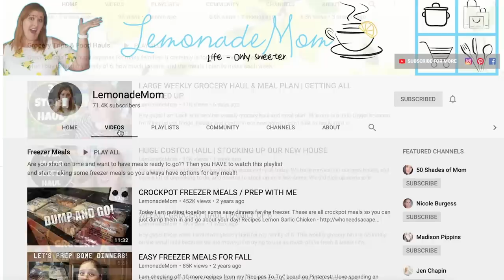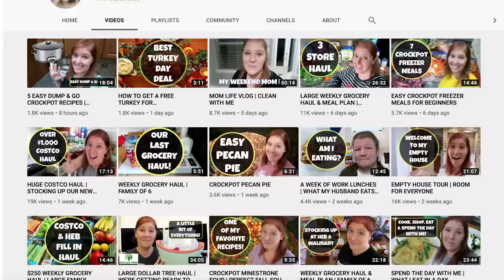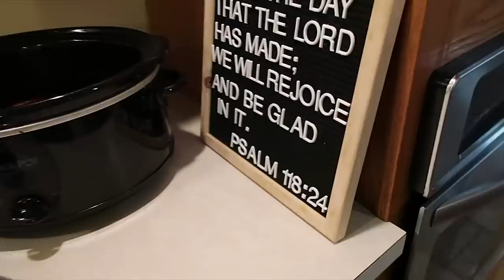Large Family DUMP & GO Crock Pot Meals | Easy & Quick CROCK POT Recipes for BUSY MOMS!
Yay! Welcome back today for my large family dump & go Crock Pot meals featuring quick & easy Crock Pot recipes that are budget friendly for your family! I'm sharing 5 dump & go Crock Pot recipes for you today including chicken meals, slow cooker recipes, Crock Pot Macaroni, soups, and more!

Today's video is a collab with Lemonade Mom who is also sharing 5 easy & quick Crock Pot meals on her channel go watch her slow cooker recipes! She's featuring chicken meals, low carb favorites, chili and more in her new slow cooker video!

HERE are all the Large Family Dump & Go Crock Pot Recipes that are featured in today's video